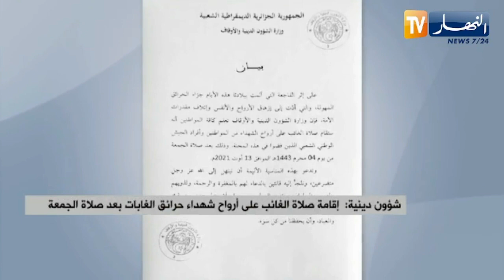شؤون دينية/ إقامة صلاة الغائب على ارواح شهداء حرائق الغابات بعد صلاة الجمعة